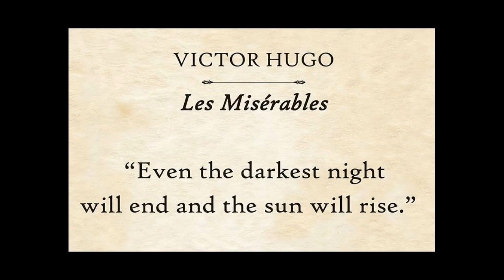'Les Mis' by Claude-Michel Schönberg - as sung by David Montefiore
“Les Mis” by Claude-Michel Schönberg
"Do You Hear the People Sing?"
from "Les Misérables by Victor Hugo
as sung by David Montefiore

Yana Marya Lisovskaya, pianoforte
Claude-Michel Schönberg
Singing the song of angry men?
It is the music of the people
Who will not be slaves again!
When the beating of your heart
Echoes the beating of the drums
There is a life about to start

Will you join in our crusade?
Who will be strong and stand with me?
Beyond the barricade
Is there a world you long to see?

Then join in the fight
That will give you the right to be free!

Will you give all you can give
So that our banner may advance?
Some will fall and some will live
Will you stand up and take your chance?
The blood of the martyrs
Will water the meadows of France!”